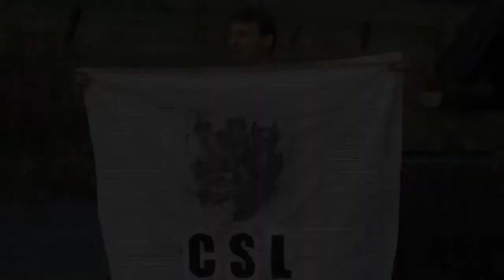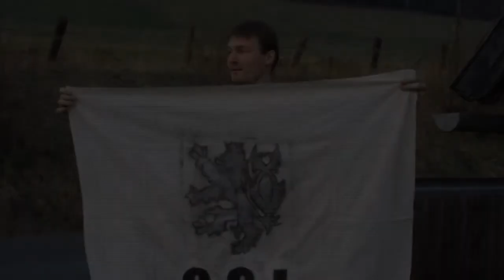CSL KOCOUR CZ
Je to již dva roky, co nás opustil po nešťastné nehodě náš dobrý kamarád, vedoucí naší virtuální letky, a minimálně v našich očích, NEJLEPŠÍ virtuální pilot ze všech. CSL_Kocour zde zanechal svou ženu, rok starou dceru a v neposlední řadě nás, přátele z vlastní i ostatních letek, během činnosti kterou miloval a ke které většina z nás minimálně v myšlenkách tíhne  během létání. Mějte na paměti, že video, které zde uveřejňujeme, nebylo vytvořeno proto, aby soupeřilo s fantastickými videi a filmy založenými na simulátoru il2, které se objevují na internetu po celou dobu jeho existence. Jde především o poklonu Kocourovi a o uchování vzpomínky na něj nejen mezi jeho bližšími přáteli, ale také mezi těmi, kdo jej znali pouze jako přezdívku z virtuálního světa bez přiřazení skutečného člověka. Jsme doposud zdrceni touto ztrátou, velmi nám chybí jeho nadšení, jeho vynikající vedení a v neposlední řadě možnost sledovat jeho neuvěřitelné schopnosti při létání. R.I.P.